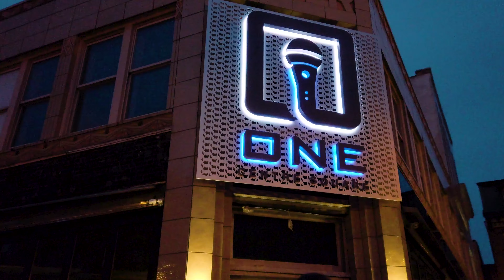Another Day Dawns - One Centre Square Recap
Another Day Dawns One Centre Square Recap for "A Different Life" EP Debut.
EASTON, PA - February 23. 2019

Filmed By: Cyrus Entezam